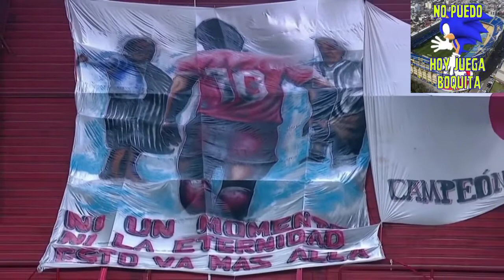ARGENTINOS JRS. vs BOCA | Copa Diego Maradona 2020/21 - Resumen